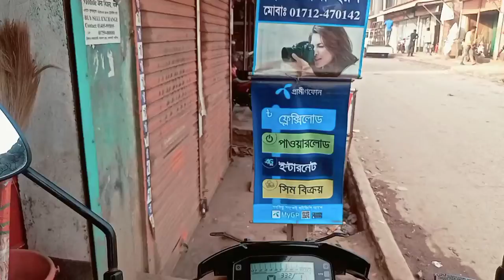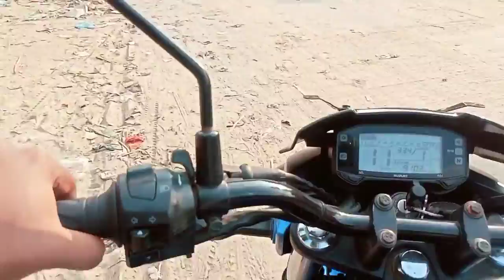my first vlog video | TJ BANGLA BIKER | MD TAIJUL ISLAM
TJ BANGLA BIKER I want to make my video well to everyone. Let me support everyone. TJ BANGLA BIKER Greetings to all of them.